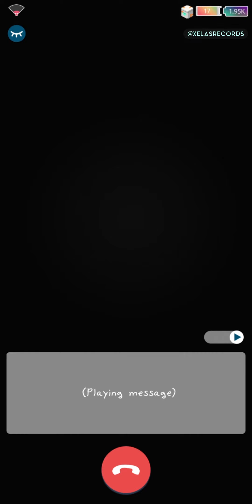The Ssum | Telling Harry You're Depressed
Day 166 Outgoing Lunch Call "I'm Depressed Because I'm Human"